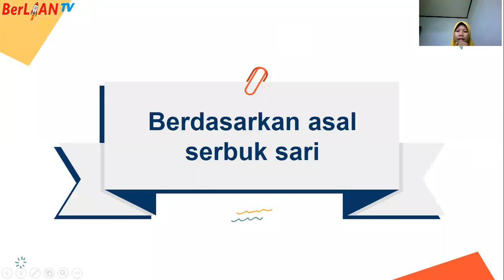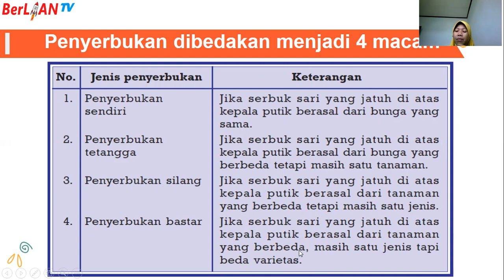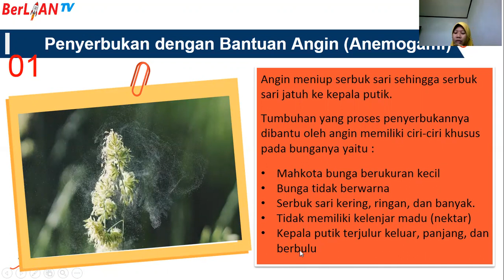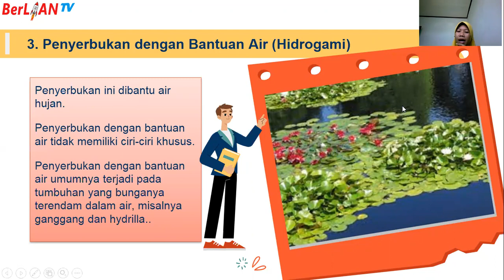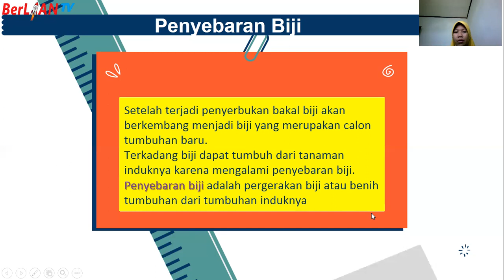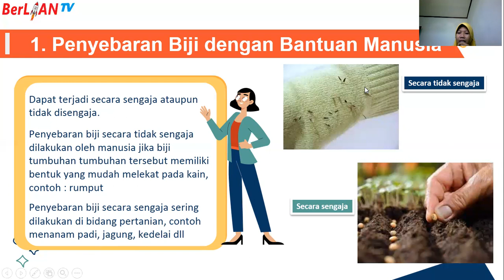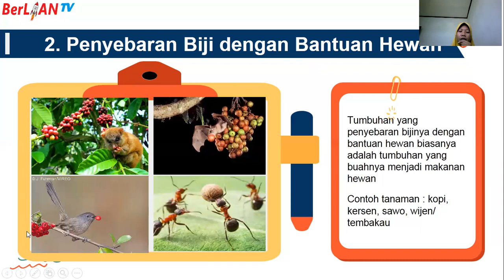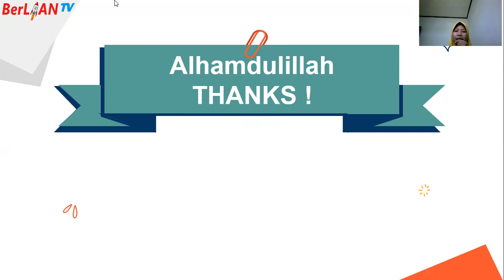Proses Penyerbukan & Penyebaran Biji Tumbuhan - IPA kelas 6 SD | BerLIAN School